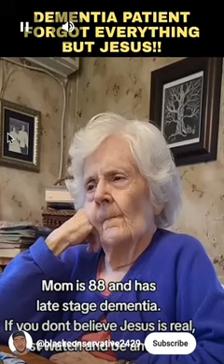Remembering Jesus He Will Take Me Home !